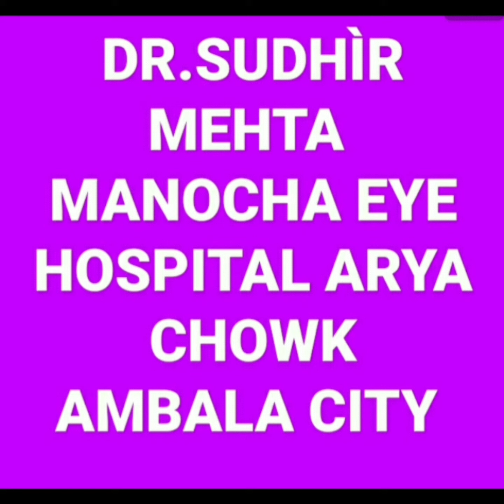Rhinoplasty and Septoplasty:Expert Doctor's Guide for Ambala Chandigarh& Ludhiana!| Dr.Sudhir Mehta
In this enlightening video, our expert doctor Pro. Dr. Sudhir Mehta, delves into the world of Rhinoplasty and Septoplasty, revealing the secrets behind these transformative procedures for individuals in Ambala, Chandigarh, and Ludhiana.

Join us as we embark on a journey to demystify the intricacies of Rhinoplasty and Septoplasty, gaining a comprehensive understanding of these surgical techniques. Our doctor shares in-depth knowledge, showcases real-life success stories, and provides expert guidance to help you make informed decisions about your Plastic and Cosmetic surgery.

Whether you're considering these procedures for medical reasons or personal enhancement, our channel is your trusted source for reliable information and professional advice. Share this valuable resource with friends and family, as we aim to support and educate our community on the path to enhanced confidence and well-being. Together, let's unlock the secrets of Rhinoplasty and Septoplasty for a brighter future!

REGARDS
PROF.DR.SUDHIR MEHTA
PLASTIC, COSMETIC & HAND SURGEON
MANOCHA EYE HOSPITAL
ARYA CHOWK AMBALA CITY